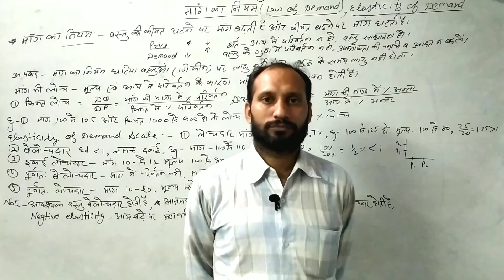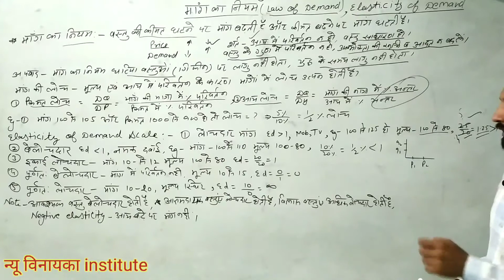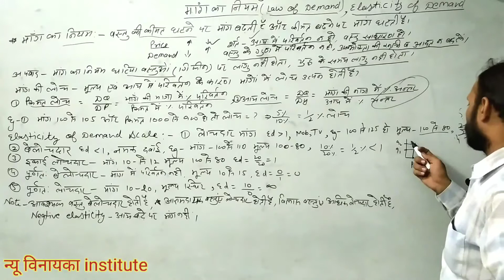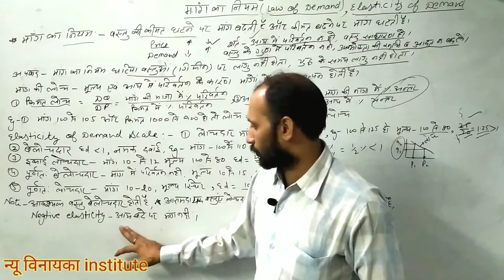Law of demand, Elasticity of demand hssc, cet, Economics MOTHERINDIAACADEMY#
Police, secretary, patwari